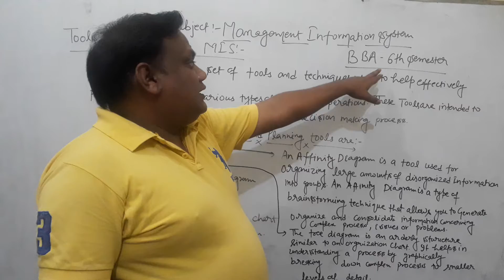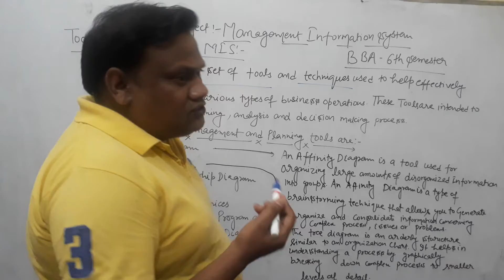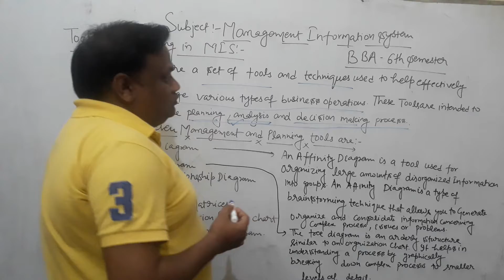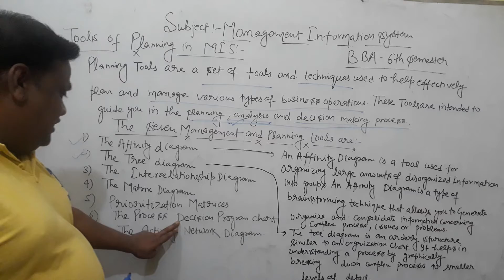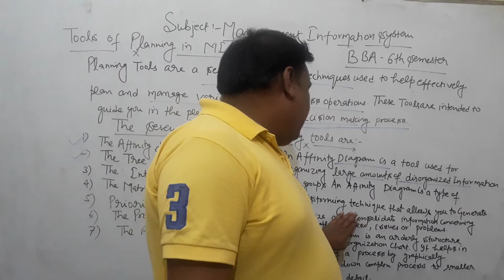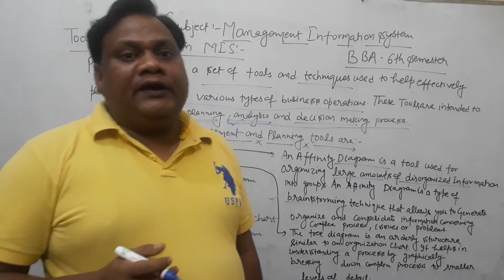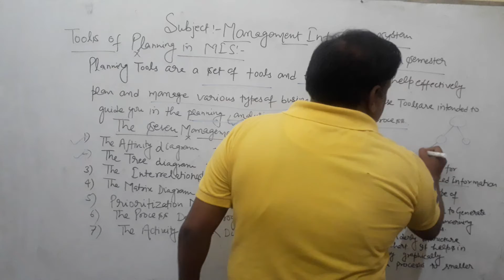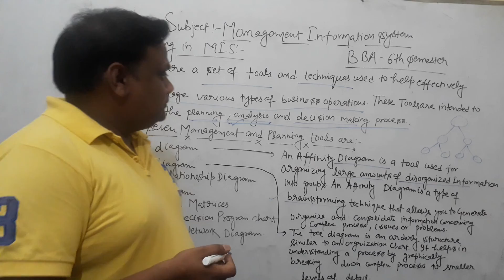Lecture - 1 Tools of Planning in MIS